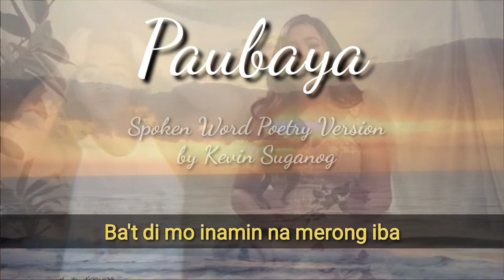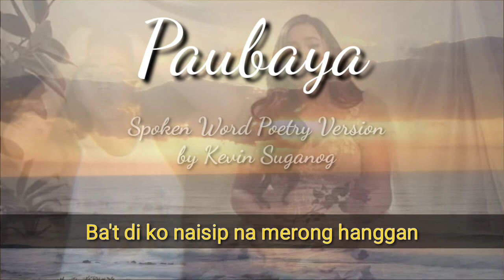"PAUBAYA" - Spoken Poetry Version by Kevin Suganog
Hello Guys gumawa ako ng version ng kanta ni idol Moira pero in Spoken Word Poetry Version. I'm not expert but I still give it a try. 😊😊😊